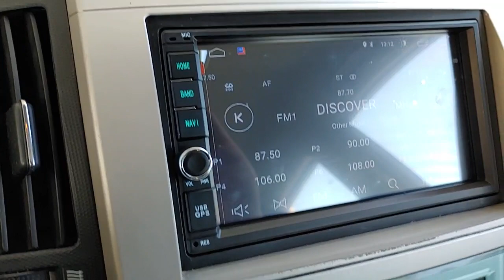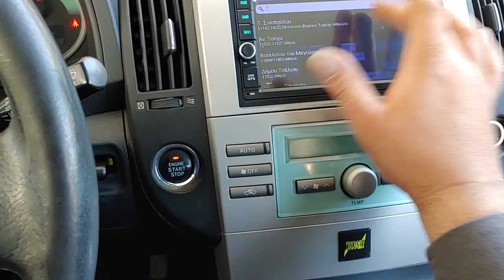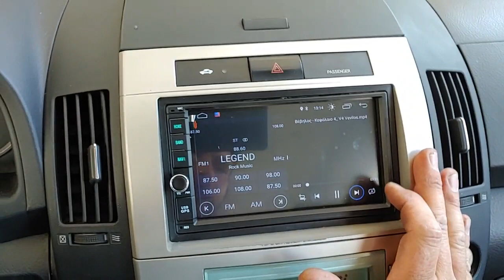Toyota Corolla Verso οθονη Android 10 Target Acoustics και καμερα by dousissound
Monitor 7 inches FULL HD touchscreen
Resolution  1024x600pixels
MIRRORLINK with Android & iPhone mobiles
CPU : CORTEX A35  1.5Ghz – Quad core – RAM DDR3 – 2GB
4x50WATT
RED  light buttons
GPS ( Supports GOOGLE MAPS – IGO8 – SYGIC etc. )
BLUETOOTH Support A2DP with external microphone
SD – USB ( till 32GB )
Video format : MPEG1/2/4 – H264 – H263 – VC1 – RV – RMVB – DivX – VP8 – AVS
Audio format : MP3 – WMA – AAC – RM – LFAC etc…
Video input : One Channel AUX Video Input –
One Channel Rear Camera Vidio Input
Video output : Two Channel AUX Video output
Audio input : One Channel AUX Audio Input
Audio output : Two Channel AUX Audio Output – One Channel Bass Audio Output
EQ : Treble – Middle – Bass Three Channel Output
WIFI : Built in WIFI module – Share Mobile WIFI hotspot
Radio with RDS ( 18 memories ) – 2-3 DB  Best radio signal
Video out for rear headrest
CAMERA IN rear & front
Steering wheel commands
Car logo
ISO cable
Dimensions 182x103mmx153mm